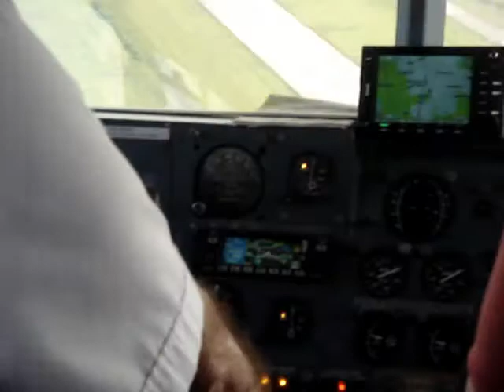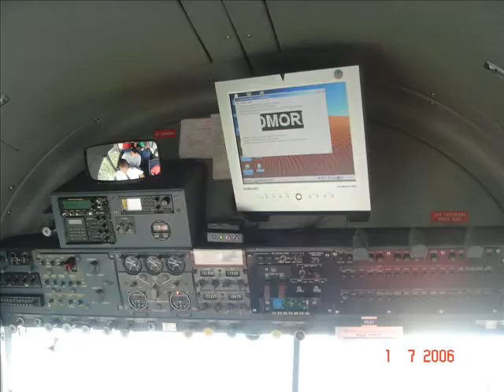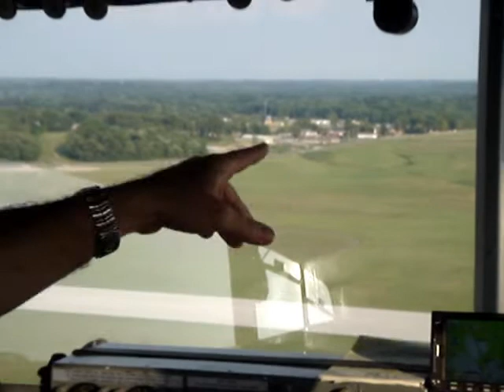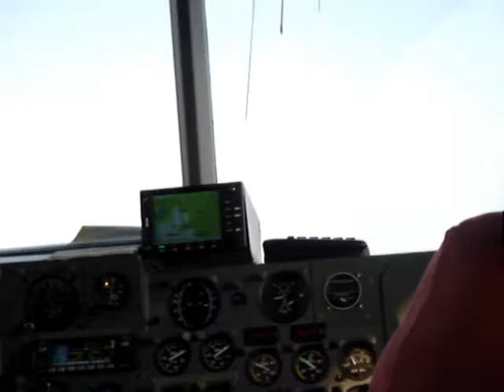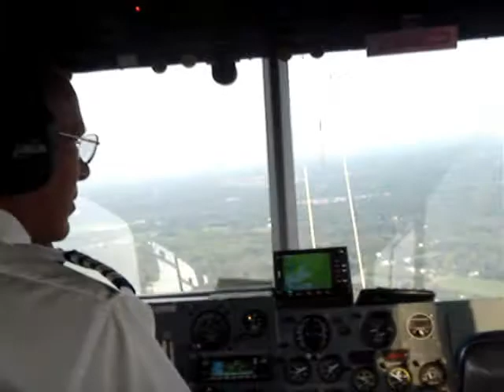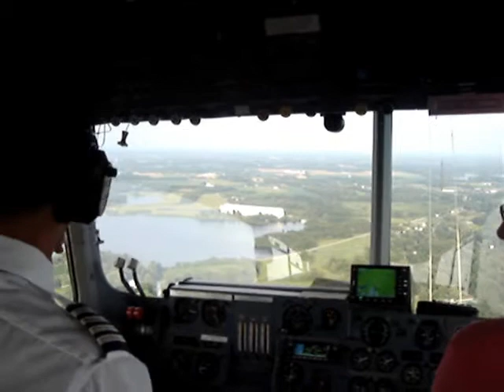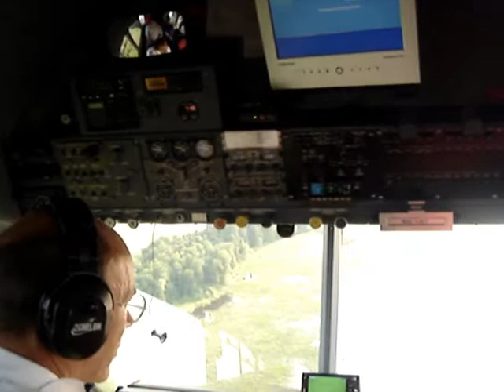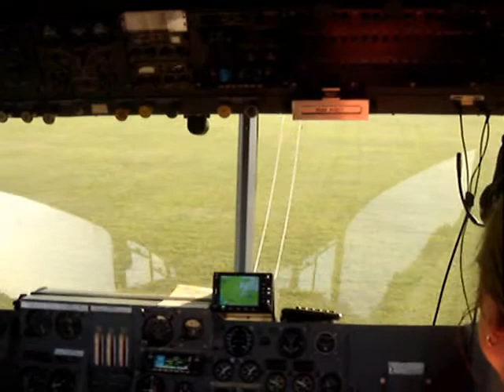John & Toi's Amazing Goodyear Blimp Ride Higher Quality